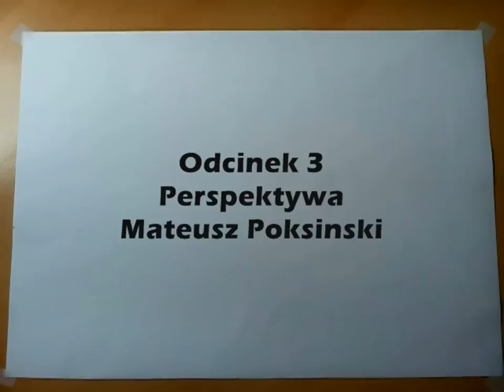Perspektywa - Poradnik Rysowania #3 [Kocham Rysować]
Jak rysować w perspektywie? Ten kurs rysowania was tego nauczy. Omawiam tutaj takie zagadnienia jak: perspektywa powietrzna, perspektywa kulisowa, perspektywa zbieżna. Jeśli chcesz rysować tak jak ja oglądaj moje poradniki rysowania.

Nie zapominaj o komentowaniu oraz łapkach w górę!
Na każdy komentarz staram się odpisywać.

► TOP 25